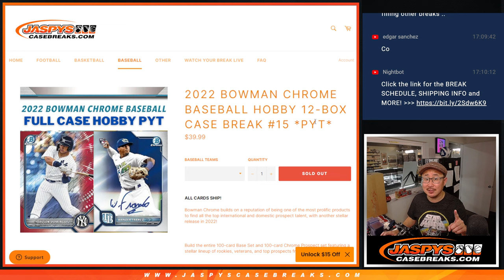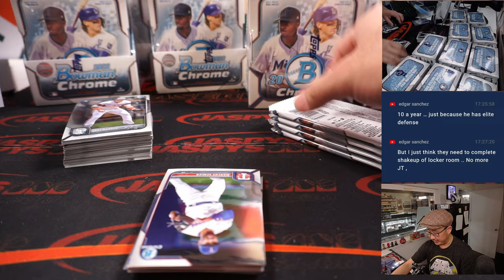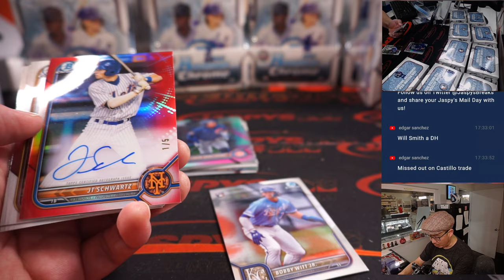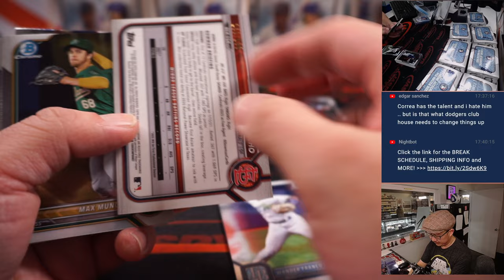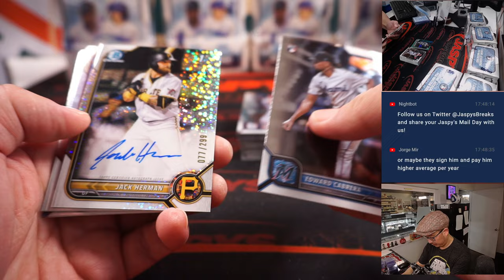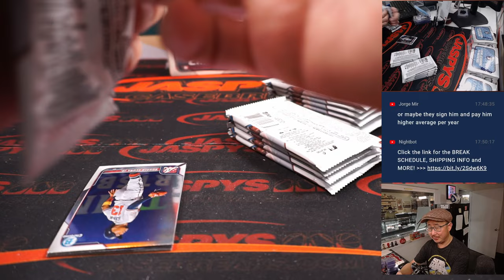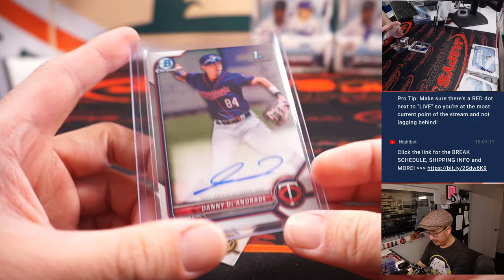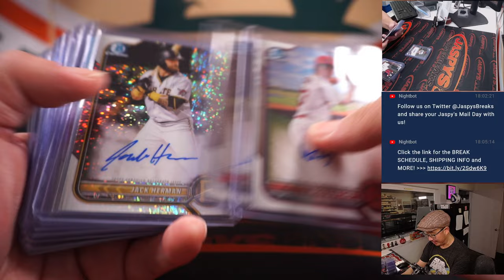Th, 12.01.22 ~ 2022 BOWMAN CHROME BASEBALL HOBBY 12-BOX CASE BREAK #15 *PYT*